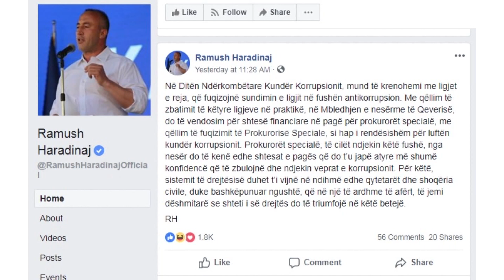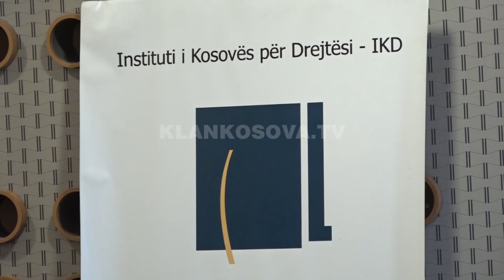Prokurorët specialë me paga shtesë, kundërshtohet vendimi - 11.12.2018 - Klan Kosova